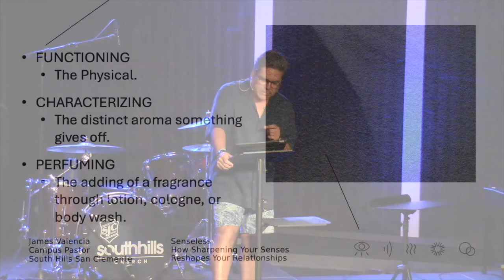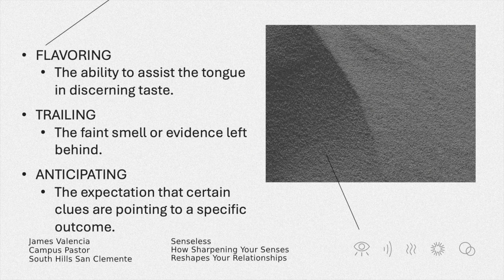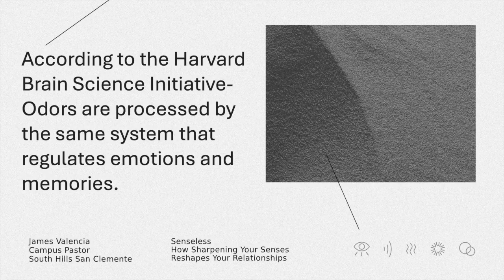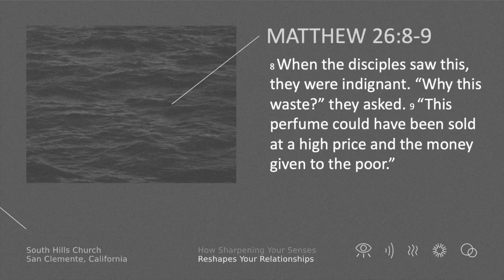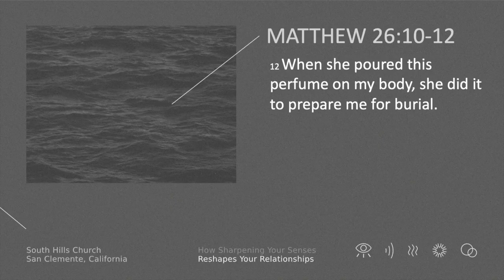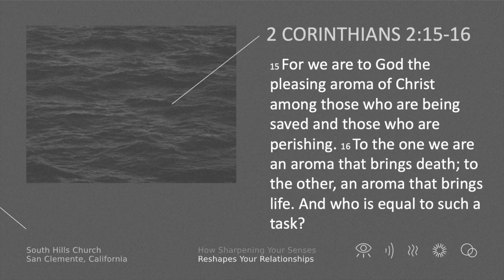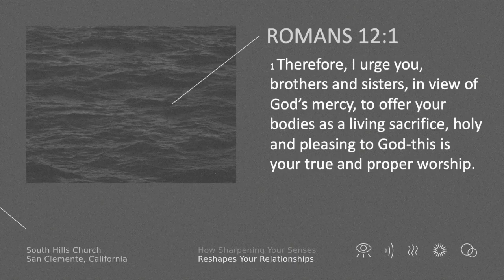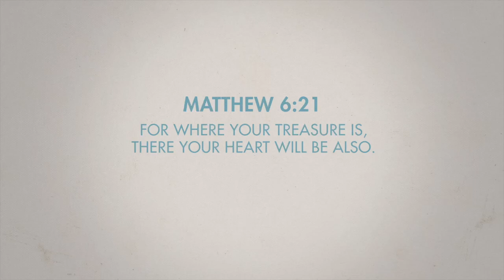SMELL - Week 3: 9/15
Ever been really excited to walk into a restaurant because of how good it smelled? Ever refused to walk into a public restroom because of how bad it smelled? Smells are signals. But they don’t just tell us what we’re about to walk into. They remind us of where we’ve come from and what we’ve been through. Almost every time Scripture prescribes a spiritual practice, it’s accompanied by a scent. There are all sorts of elaborate descriptions of fragrant oils & perfumes, and burning incense & animal fat. Why does God seem to care so much about this? And what can we learn from His reasoning? How might the scents we surround ourselves with shift our experiences and solidify our memories?